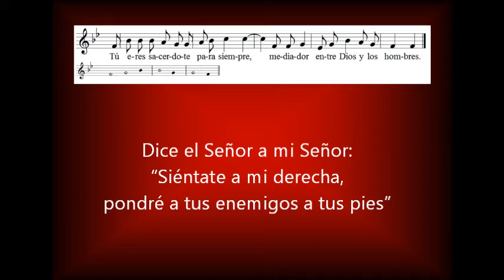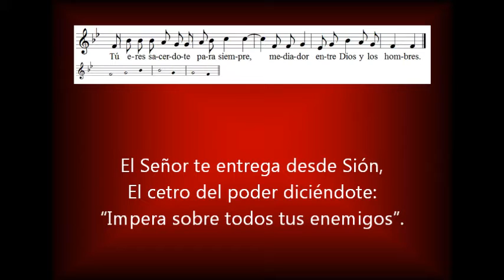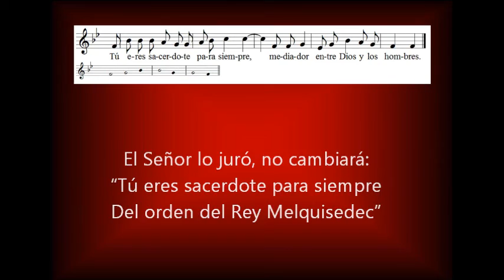salmo 109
Tu eres Sacerdote para siempre.